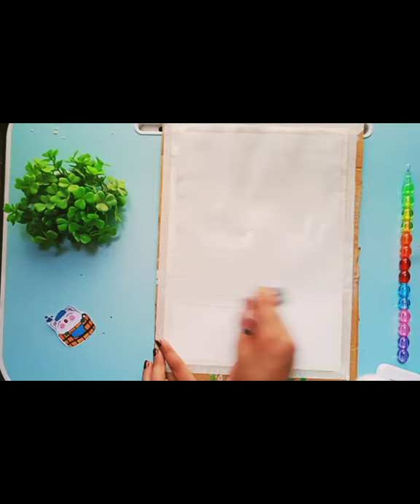Making the painting of Eiffel tower in Paris / easy acrylic painting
Colours required

😃 SCARLET LAKE
😃CRIMSON LAKE
😃BLACK
😃TITANIUM WHITE

I HOPE YOU LIKE MY CHANNEL AND MY VIDEOS🎥🎥🎥